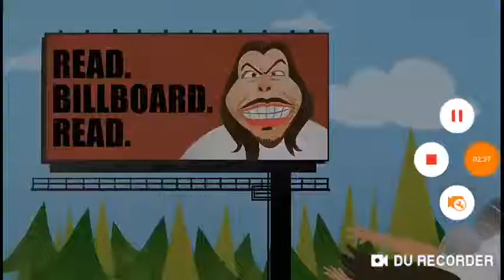Mad | Destruyen Lo Que Construye (Español Latino)